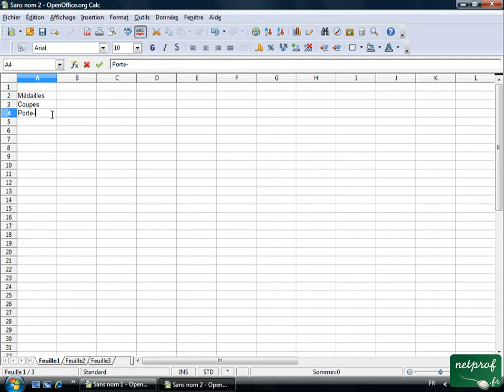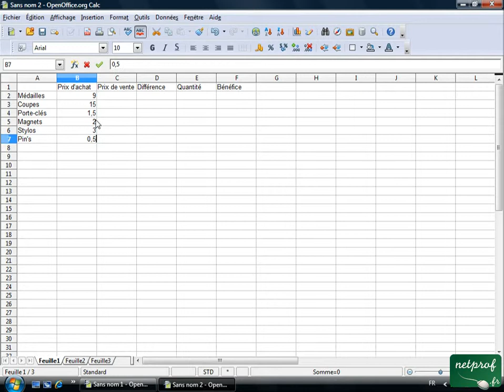Open office ou Libre office - Tableur 04 - Saisie des données